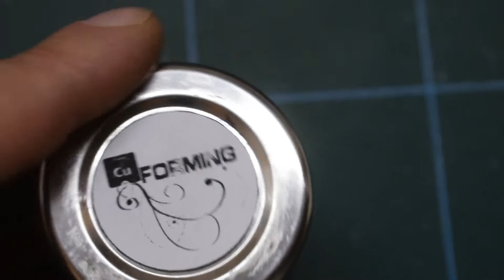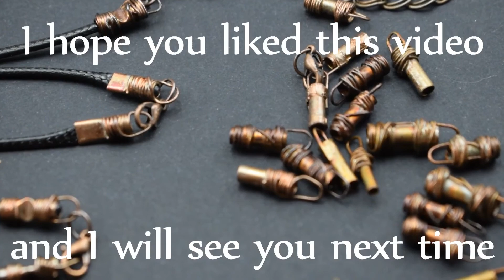How to make crimp end caps for pendants | Electroforming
These are my handmade crimp ends or crimp end caps.
The most common piece of jewelry is worn around the neck. Pendants and necklaces come out in an infinity of variety with a chain, a solid wire or a cordage. When using cords specifically, it's necessary to set an element that allow to link the two extremities behind your neck. There are lots of options on the market, hooks, clasps, loops, caps, and ending of any kind but all machine made.
I wanted to make something organic that resemble the handmade style of my creations.
With an electrical wire terminal that it's crimpable and a bit of copper wire, I made by hands what I had in mind.

Electrical wire terminals
Electrician scissors
Copper Wire 0.6 mm
Wrap n tap pliers
Flat Nose Pliers
Solder iron
Solder flux
Lead free solder
Third hand clamps
Liver of Sulfur
Zapon Lack
Round Nose Pliers
Lobster clasp